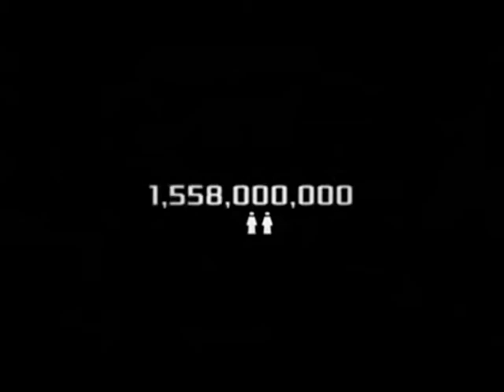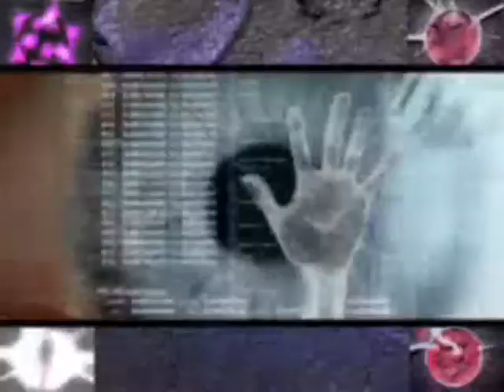Art 10 la costituzione si conforma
Art. 10
L'ordinamento giuridico italiano si conforma alle norme del diritto internazionale generalmente riconosciute.

Un piccolo cortometraggio musicale che descrive la storia di una donna che ha dato tutto per rendere l'Italia più libera e l'art 10

La storia commuovente di una donna che ancora oggi ci emoziona ponendoci personalmente un'ultima domanda.
Ti chiede di ritrovare il tuo libero arbitrio, e di scegliere tra lei o .

Io tengo il Senato!

Ci dice che al referendum lei voterà N0 ovvero voterà Nzero. Voterà l'articolo Numero zero della costituzione.
Perché la democrazia e la libertà non siano più ricattate e ricattabili con la paura di perdere il tuo lavoro!
Ci propone che un piccolo reddito di cittadinanza sarebbe più efficace, per permettere ai cittadini di non sacrificare più la libertà per un ipotetico e promesso cambiamento.
Che è arrivato il momento di separare l'art. 1 della costituzione in due articoli, di separare libertà e lavoro.

con gli anni poi ho scoperto che il problema è più grande,

Art. numero 0
L'Italia è una Repubblica democratica.
La sovranità appartiene al popolo, che la esercita nelle forme e nei limiti della Costituzione.

Art. numero 1
L'Italia è fondata sul lavoro. (lavoro che significa fatica, forse sarebbe meglio sul talento)

Art. numero 2
La Repubblica riconosce e garantisce i diritti inviolabili dell'uomo, sia come singolo sia nelle formazioni sociali ove si svolge la sua personalità, e richiede l'adempimento dei doveri inderogabili di solidarietà politica, economica e sociale. (l'uomo è il diritto)

Art. numero 3
Tutti i cittadini (tutte le donne e gli uomini) hanno pari dignità sociale e sono eguali davanti alla legge, senza distinzione di sesso, di razza, di lingua, di religione, di opinioni politiche, di condizioni personali e sociali.
È compito della Repubblica rimuovere gli ostacoli di ordine economico e sociale, che, limitando di fatto la libertà e l'eguaglianza dei cittadini, impediscono il pieno sviluppo della persona umana e l'effettiva partecipazione di tutti i lavoratori all'organizzazione politica, economica e sociale del Paese.

Art. numero 4
La Repubblica riconosce a tutti i cittadini il diritto al lavoro e promuove le condizioni che rendano effettivo questo diritto.
Ogni cittadino ha il dovere di svolgere, secondo le proprie possibilità e la propria scelta, un'attività o una funzione che concorra al progresso materiale o spirituale della società.

Art. numero 5
La Repubblica, una e indivisibile, riconosce e promuove le autonomie locali; attua nei servizi che dipendono dallo Stato il più ampio decentramento amministrativo; adegua i principi ed i metodi della sua legislazione alle esigenze dell'autonomia e del decentramento.

Art. numero 6
La Repubblica tutela con apposite norme le minoranze linguistiche.

Art. numero 7
Lo Stato e la Chiesa cattolica sono, ciascuno nel proprio ordine, indipendenti e sovrani. (ah ah)
I loro rapporti sono regolati dai Patti Lateranensi. Le modificazioni dei Patti accettate dalle due parti, non richiedono procedimento di revisione costituzionale.[1]

Art. numero 8
Tutte le confessioni religiose sono egualmente libere davanti alla legge.
Le confessioni religiose diverse dalla cattolica hanno diritto di organizzarsi secondo i propri statuti, in quanto non contrastino con l'ordinamento giuridico italiano.
I loro rapporti con lo Stato sono regolati per legge sulla base di intese con le relative rappresentanze. [2]

Art. numero 9
La Repubblica promuove lo sviluppo della cultura e la ricerca scientifica e tecnica.
Tutela il paesaggio e il patrimonio storico e artistico della Nazione.

Art. 10
L'ordinamento giuridico italiano si conforma alle norme del diritto internazionale generalmente riconosciute. (e qui casca l'asinco, si conforma alla legge marittima, u.c.c. e dell'ammiragliato)
La condizione giuridica dello straniero è regolata dalla legge in conformità delle norme e dei trattati internazionali.
Lo straniero, al quale sia impedito nel suo paese l'effettivo esercizio delle libertà democratiche garantite dalla Costituzione italiana, ha diritto d'asilo nel territorio della Repubblica secondo le condizioni stabilite dalla legge.

Non è ammessa l'estradizione dello straniero per reati politici. [3]

Art. numero 11
L'Italia ripudia la guerra come strumento di offesa alla libertà degli altri popoli e come mezzo di risoluzione delle controversie internazionali; consente, in condizioni di parità con gli altri Stati, alle limitazioni di sovranità necessarie ad un ordinamento che assicuri la pace e la giustizia fra le Nazioni; promuove e favorisce le organizzazioni internazionali rivolte a tale scopo. (parole, parole, parole)

Art. numero 12
La bandiera della Repubblica è il tricolore italiano: verde, bianco e rosso, a tre bande verticali di eguali dimensioni.

## Credits
Musica di Lorenzo, testi di Adriana e Lorenzo
Violoncello Dimitri
Regata Collective Prod